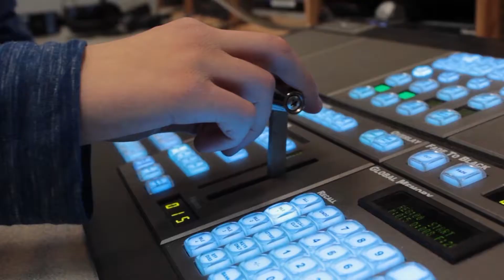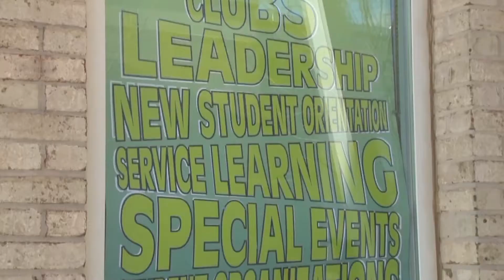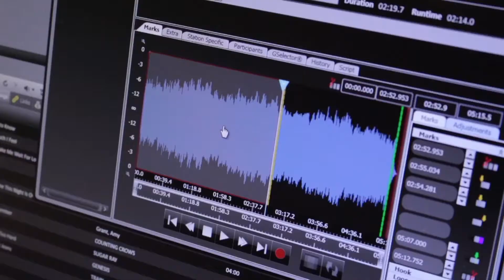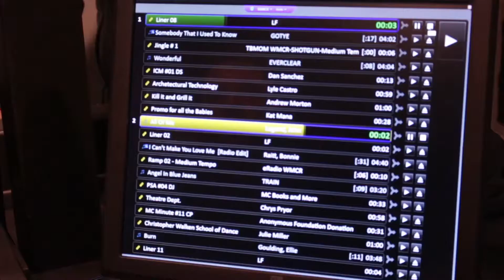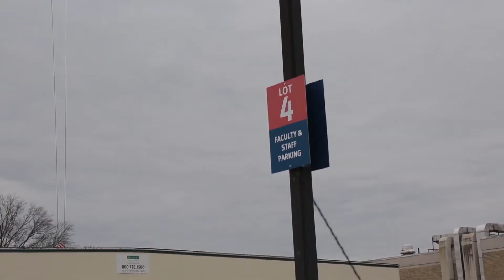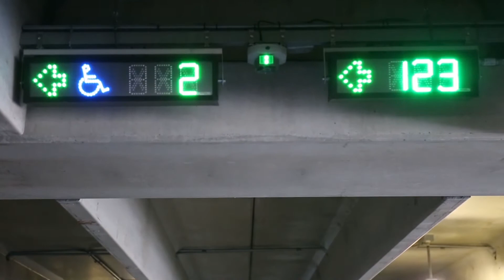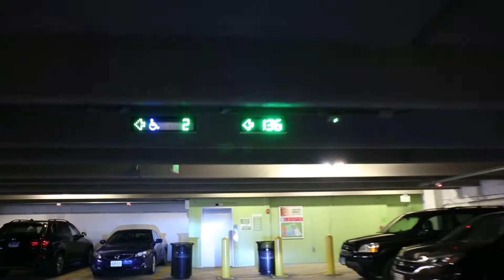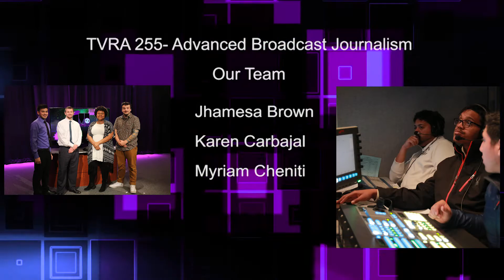2016 MC in FOCUS Commencement Show